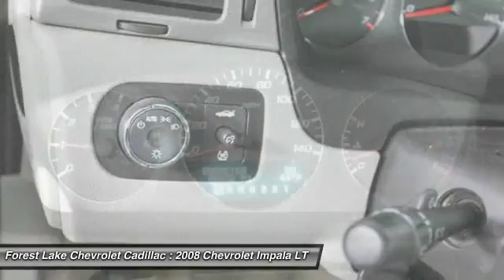2008 Chevrolet Impala LT Forest Lake MN T18014A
2008 Chevrolet Impala LT

Recent Arrival! 16 5-Spoke Styled Cast Aluminum Wheels, Front Bucket Seats, Power Sunroof w/Sunshade.brbrOdometer is 28795 miles below market average! 29/18 Highway/City MPGbrbrAwards:br  * 2008 KBB.com Brand Image AwardsbrbrWhen you buy from Forest Lake Auto Group you have the comfort of knowing that every one of our front line ready vehicles go through our extensive inspection process by one of our certified technicians and if they do not pass we will not offer them for sale as a front line car. Why Buys!! Each one of our front line ready vehicles sold come with the following. Full tank of gas Full inspection done on every vehicle Two day 200 mile return policy- ?love it or leave it? Guaranteed alternate transportation or loaner for all service customers WE MAKE BUYING EASY!!! Great Selection, Upfront Pricing, Free Trade Appraisals, Plus we will give you estimates on Financing and warranties, and we do it all with your time in mind!